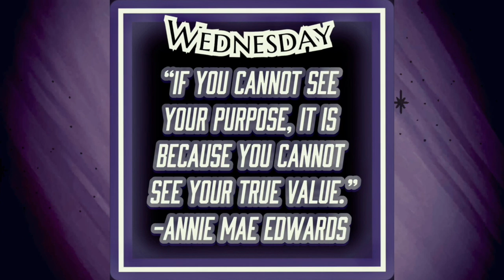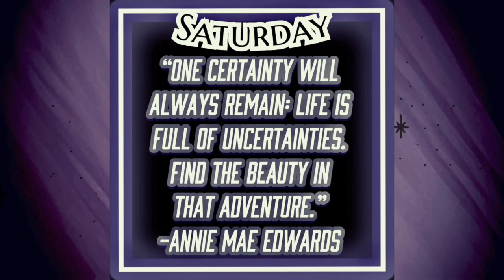QUOTE OF THE DAY MOTIVATIONAL * WATCH THIS INSPIRATIONAL (A QUOTE A DAY)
ARE YOU IN NEED OF A MOTIVATIONAL QUOTE ABOUT LIFE? (2020 INSPIRATIONAL VIDEO)
^Here is some * INSPIRATION WHEN YOU NEED IT MOST *
** QUOTE OF THE DAY INSPIRATION ( listen daily inspiration )
 START YOUR DAY WITH A QUOTE ( quotes about self love * inspiration during tragedy * quotes about life and stress )
➡️ Check out some of my other inspirational pieces, if you enjoyed! I’ll link some down below!
* INSPIRATIONAL QUOTES DAILY ( change your life inspiration )
* QUOTE INSPIRATIONAL VIDEO * GET THROUGH IT MOTIVATIONAL VIDEO
* WRITTEN BY ME WEEK 27!(my written pieces quotes)